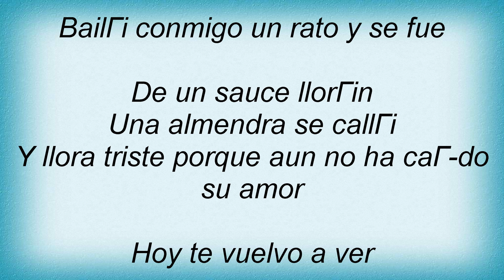La Oreja De Van Gogh - La Chica Del Gorro Azul Lyrics